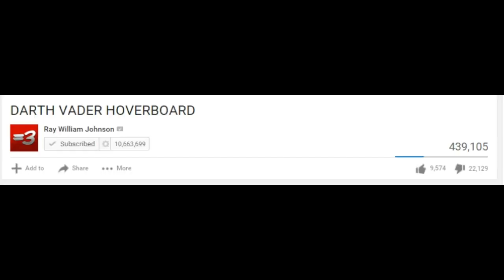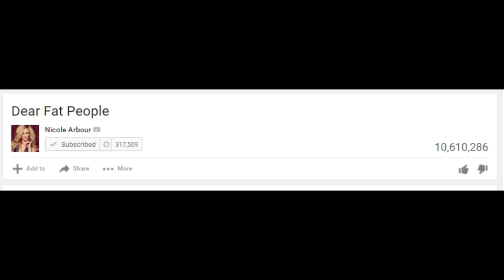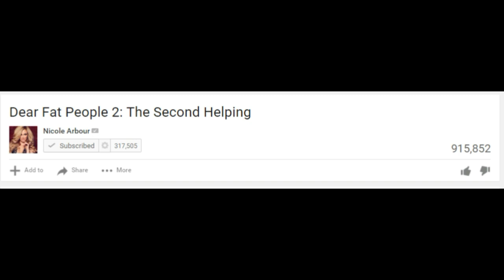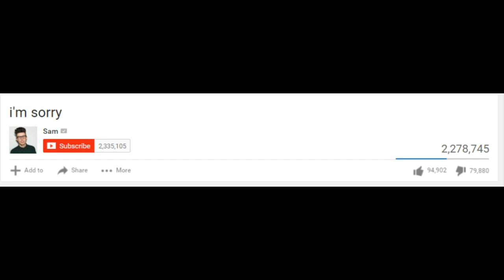Top 3 Most Hated Youtubers On Youtube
In this video I talk about the top 3 most hated youtubers on youtube. Let me know who your top 3 most hated youtubers are!